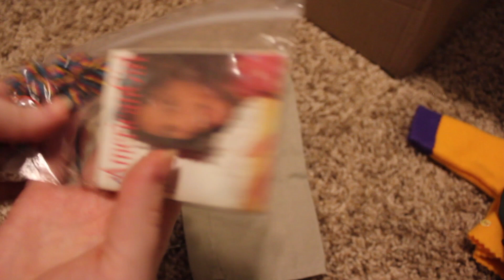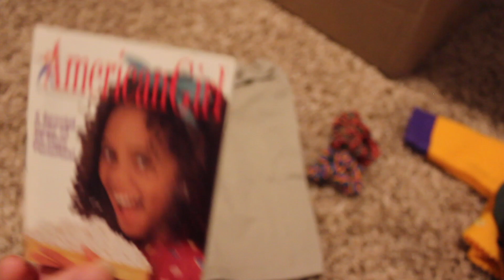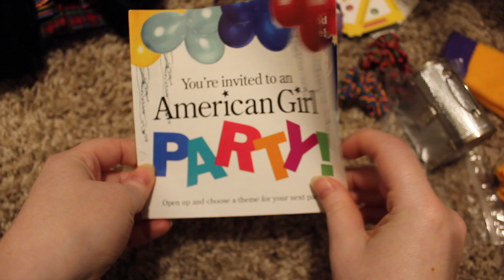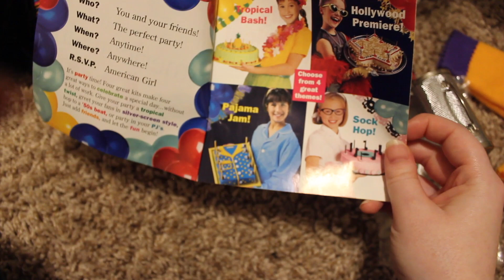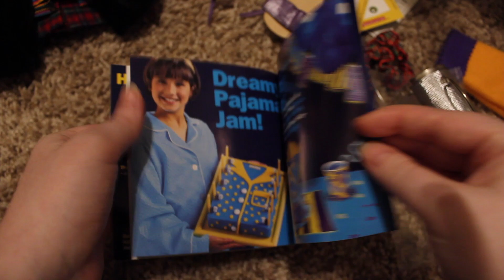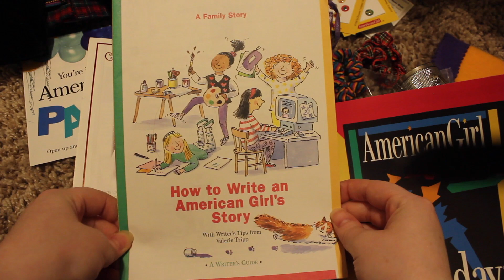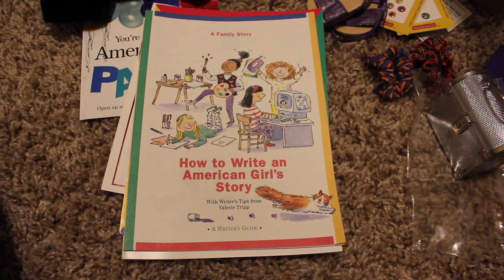Opening an American Girl Time Capsule! {June 2020}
Hi everyone! I recently bought a lot of nostalgic American Girl of Today items on eBay and thought I'd share them with you. American Girl of Today premiered in 1995 and is the original name for Truly Me. Do you have any American Girl of Today dolls or items? You can always send me a comment/DM at my Instagram account  @starryeyeschick.

This video was made by an adult doll collector for other adult doll collectors.